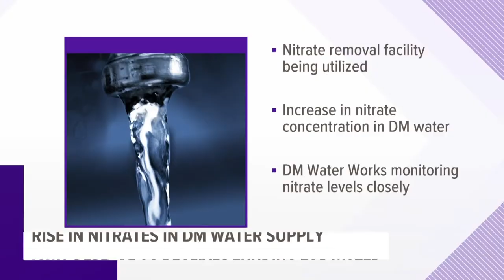EPA to give $60M to 12 states to help curb water pollution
Radhika Fox, EPA assistant administrator for water, made the announcement with Iowa Secretary of Agriculture Mike Naig in Des Moines.